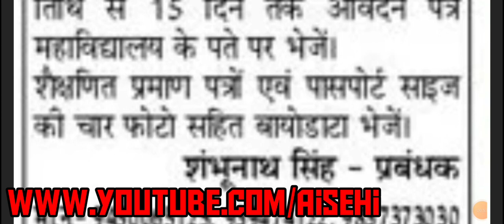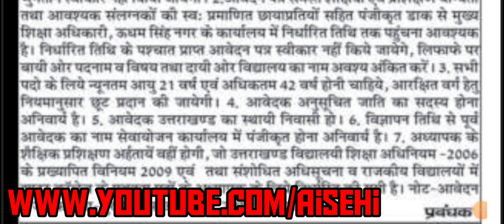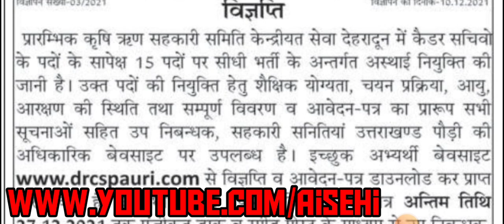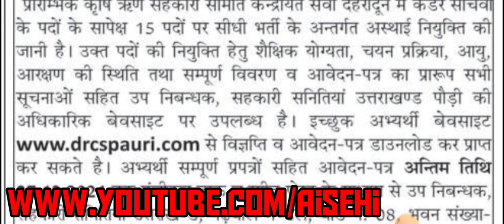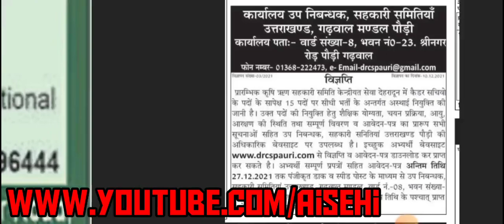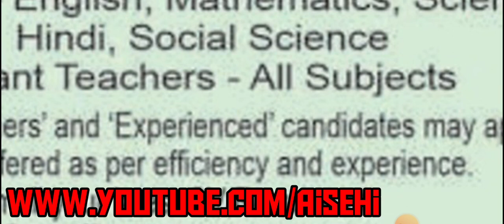पाँच बेहतरीन मौके उत्तराखंड के युवाओं के लिये नई भर्ती। New Latest Vacancies @AiseHi Uttarakhand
पाँच बेहतरीन मौके उत्तराखंड के युवाओं के लिये नई भर्ती। New Latest Vacancies @Aise Hi   Uttarakhand

best jobs in uttarakhand
new jobs in uttrakhand
five new jobs in uttrakhand
private jobs in uttrakhand
private jobs in haldwani
private jobs in almora
private jobs in bageshwar
private jobs in dehradun
school jobs in uttarakhand
teaching jobs in uttrakhand
Jobs private in uttrakhand
trending job in uttrakhand
uttrakhand mein naukari
private jobs kise milti hai
12 pass jobs
graduation jobs
10 pass jobs